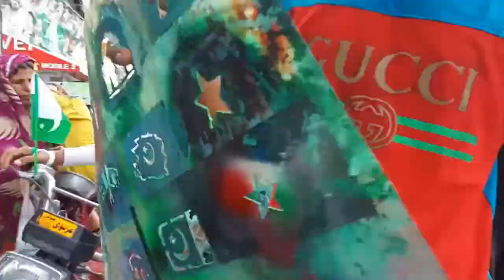Agha_Dezigns short tour to rahim yar khan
14 august face painting tour full day work in rahim yar khan Short tour  flags